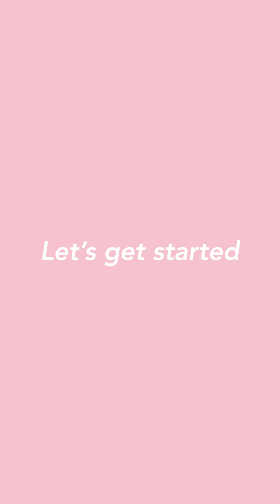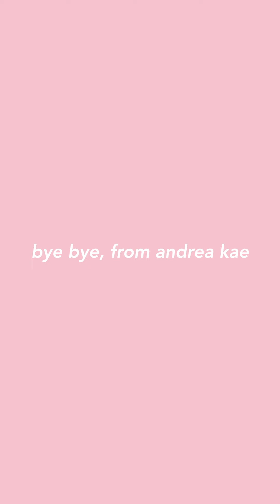💄 DAILY SUMMER MAKEUP ROUTINE | andrea kae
Sharing my daily summer makeup routine for this video! All the products I used are listed down below!

Products

Base
-Skin Aqua UV Super Moisture Essence
-Rimmel London Matte Powder
-Almay Instant Glow Highlighting Duo

Eyes
-Urban Decay Naked Honey Palette
-Wet n Wild Megaliner in Dark Brown

Brows
-Anastasia Beverly Hills Brow Definer in Ebony

Cheek & Lips
-Glossier Cloud Paint in Storm
-Sunnies Face Fluffmatte Lipstick in Casual

Production Information